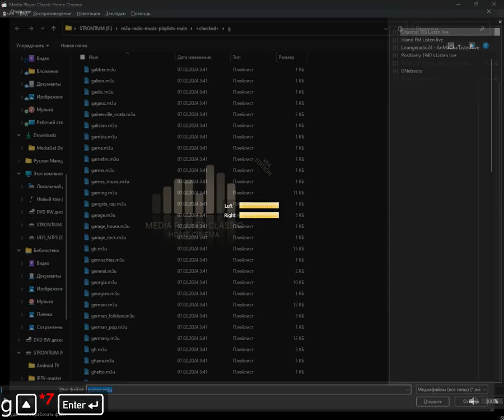+checked+ - guinea (Media Player Classic Home Cinema) (26.09.2024)